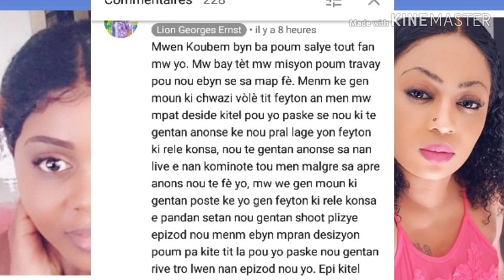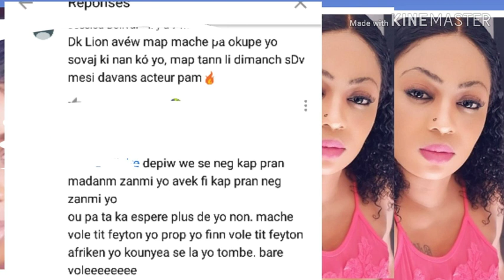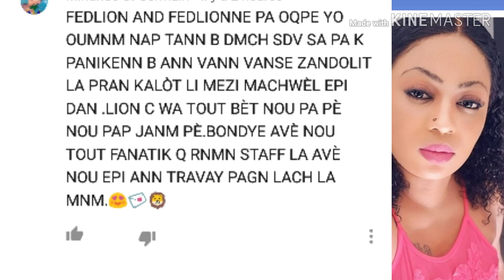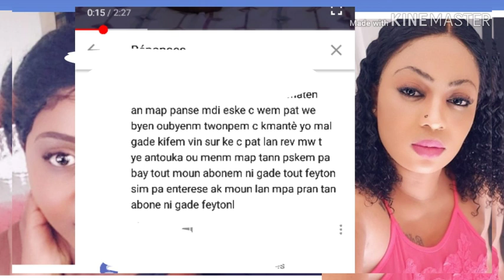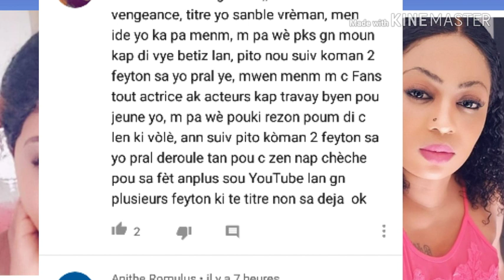LION FÈ KONNEN JENNY QUEEN VÒLÈ TITRE FEYTON FEDNA AK LION,LI VOLÈ NEG FEDNA ZEN PETE.🏃🏃🏃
Byen veni sou Tele Magazine mèsi pou sipò nou chak grenn abone ki toujou rete fidèl ak chanèl la pa bliye abone patage like kòmante mèsi.